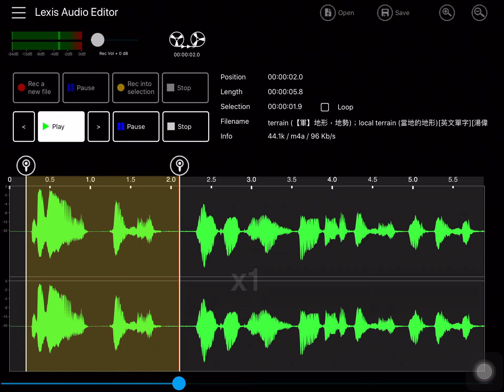terrain (【軍】地形，地勢)；local terrain (當地的地形)[英文單字][湯偉晉編寫的英文字典]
影片或聲音內容的來源：
美國 Merriam-Webster 線上字典的網站

湯偉晉(WeiJin Tang) 親自轉錄或是錄製並且上傳的影片。